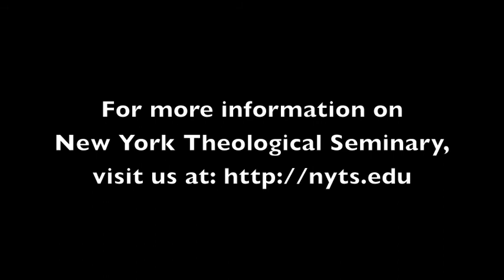Cornel West Conversation with Peter Heltzel and His Improvisational Theology - Part 5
On November 27, from 4:30 - 6:00pm in the Chapel of the Interchurch Center, 475 Riverside Drive, Cornel West was in dialogue with Peter Heltzel on his new book, Resurrection City: A Theology of Improvisation. NYTS hosted the event along with the NYTS Micah Institute.  Here is part 5 of the discussion.